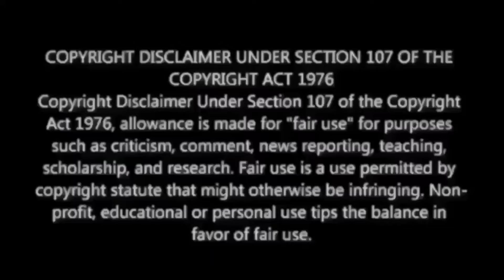ACE - VJS51 Title Teaser Reaction | Vijay Sethupathi, Rukmini Vasanth| M.O.U | Mr Earphones BC_BotM